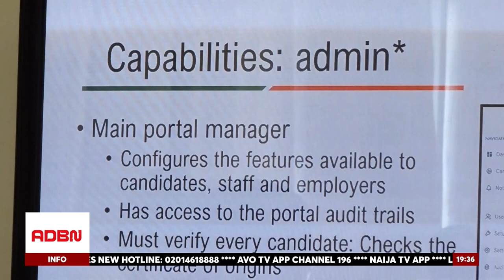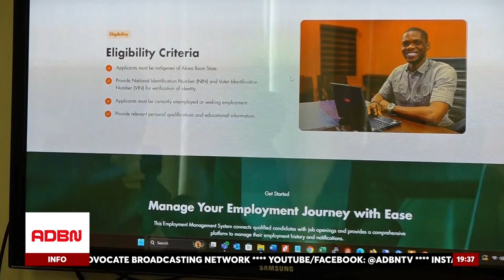AKWA IBOM LAUNCHES JOB PORTAL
Akwa Ibom State Government has announced October 21, 2024, as the official launch date for the ARISE Youth Employment Portal, aimed at recruiting unemployed and underemployed citizens.

ADBN News.